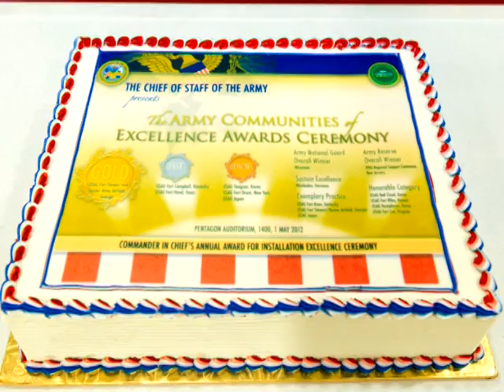AFN Casey - Spotlight Korea - ACOE Ceremony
USAG Red Cloud officials received an honorable mention for the garrison's Army Communities of Excellence award during a ceremony. The Assistant Secretary of the Army for Installations, Katharine Hammack and the Commander of the U.S. Army Installation Management, LTG Michael Ferriter presented the award at the Pentagon. This is the first time that USAG Red Cloud has received the ACOE recognition.